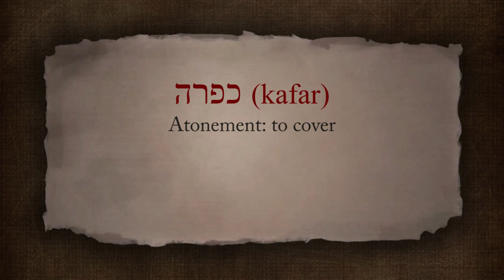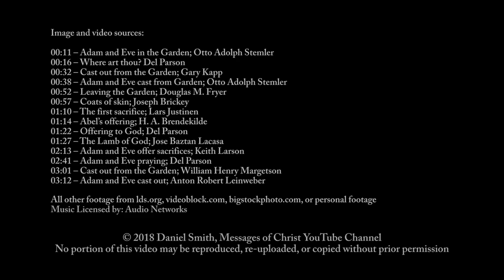Aprons of Fig Leaves and Coats of Skins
After partaking of the forbiden fruit, Adam and Eve attempted to cover their sins by making aprons of fig leaves. However, the Lord in His infinite mercy, instead covered them with beautiful coats of skins that protected them, gave them warmth, and would remind them of the atonement of the Savior Jesus Christ.

Special thanks to Heather Pack for helping with the script.